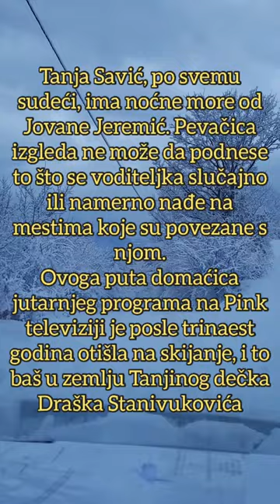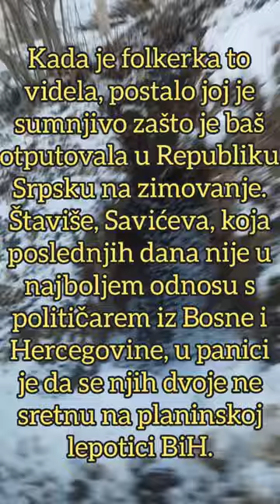NOVI SKANDAL NA JAHORINI: Tanja Savić uhodi Jovanu Jeremić! Pevačica pobesnela kad je videla